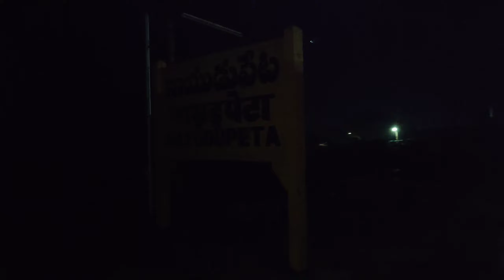17644-Circar Express Train Vlog | Kavali To Chengalpattu Junction | Shammu Travel Vlogger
17644-Circar Express. Journey Compilation.